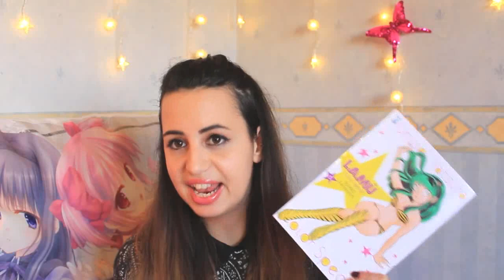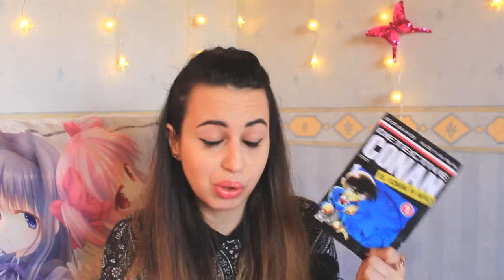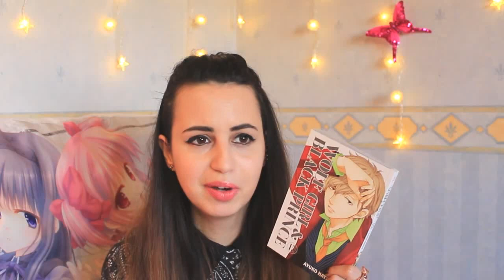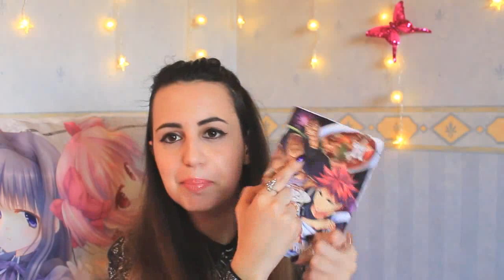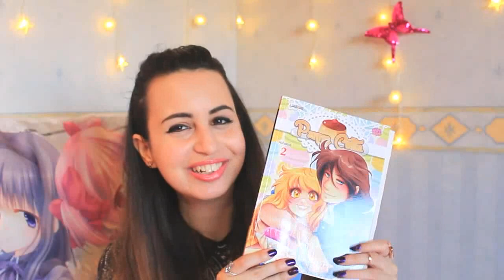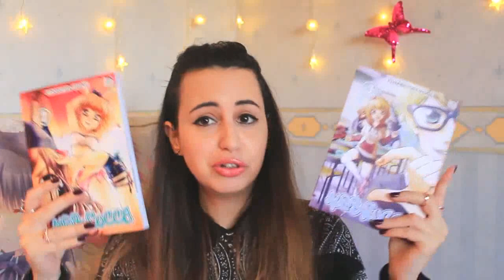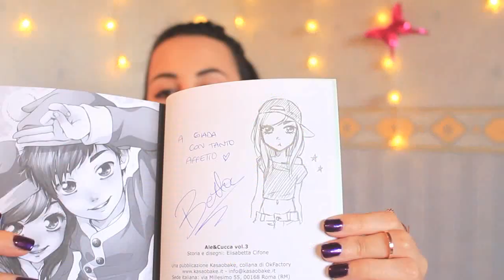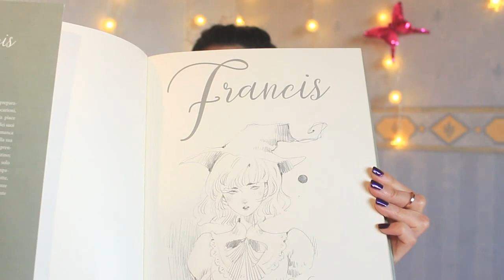Mega Acquisti Romics aprile 2017 (✿◠‿◠)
Ciao a tutti! Oggi eccoci con il nuovo video dedicato agli acquisti del romicsl! Mi dispiace tanto ma non sono riuscita a farlo uscire prima di oggi...lo so sono perennemente in ritardo! Ad ogni modo spero che i miei acquisti vi piacciano! ^_^

Instagram: mi trovi con il nickname dadachan87
Pagina Facebook ( Metti mi piace! ):